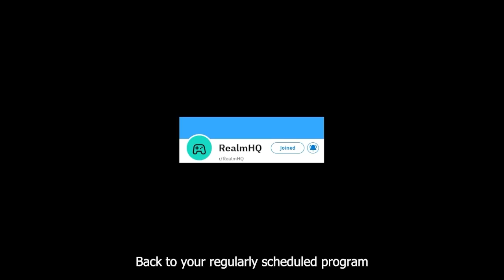Phoenix Wright: Ace Attorney, Ep 41